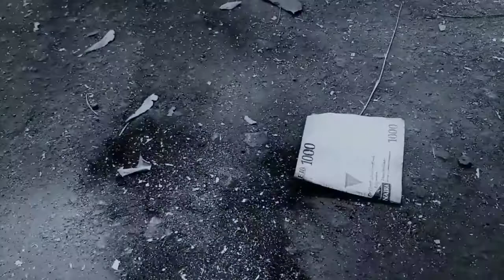The call me supplier